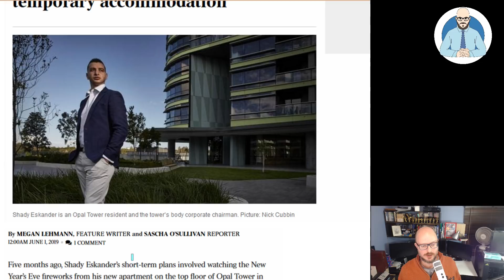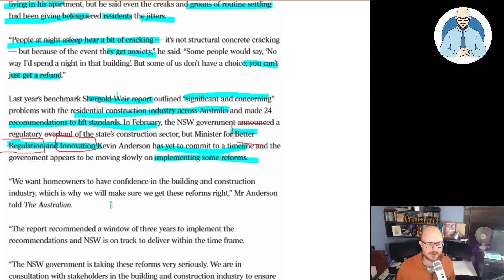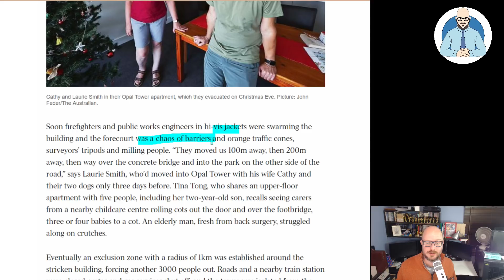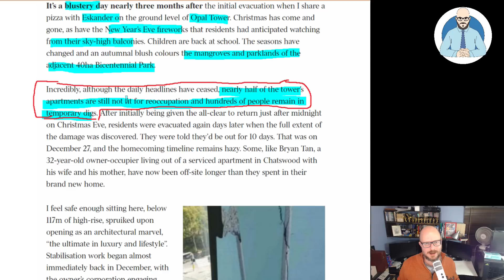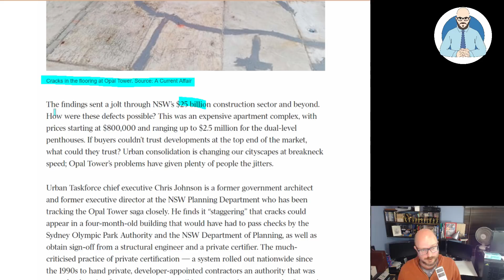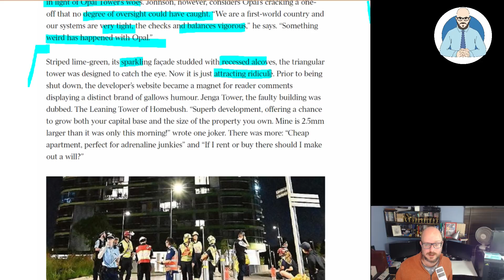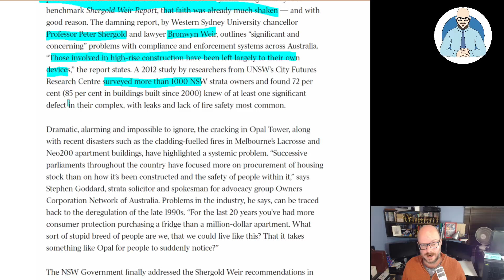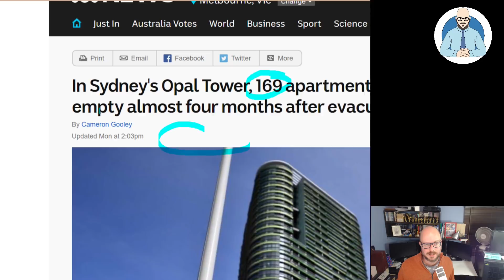Opal Residents are still waiting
Opal Tower Residents are still waiting to access the homes, with over half of the buildings dwellings still uninhabitable since Christmas. While we need to look at legislation and regulation the best advice for consumers would be to not buy off the plan and wait. Don't pre-purchase your home.

Why Buildings Stand Up